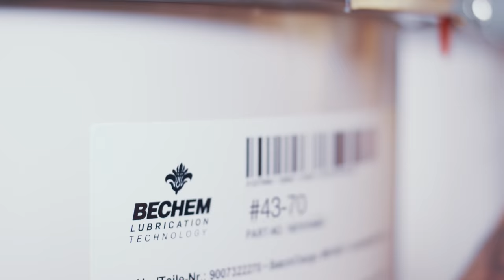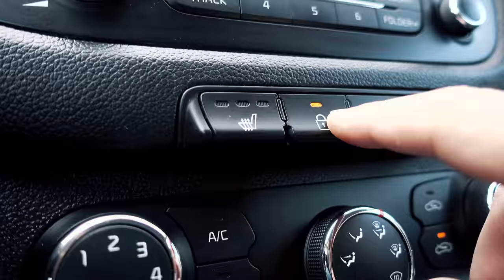BECHEM Unternehmensfilm (German Version)